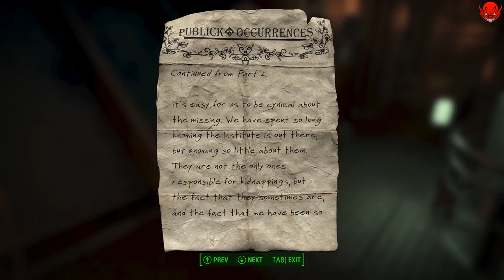Let's Play Fallout 4 with itsZdan - EP. 46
itsZdan plays Fallout 4 - Survival Difficulty